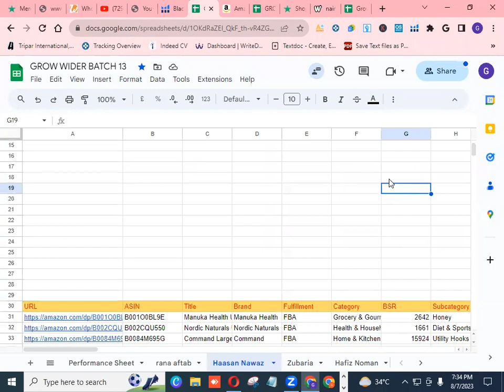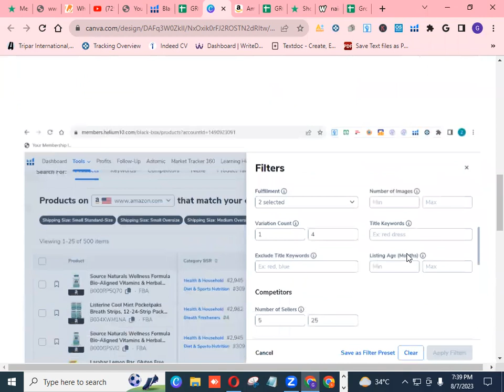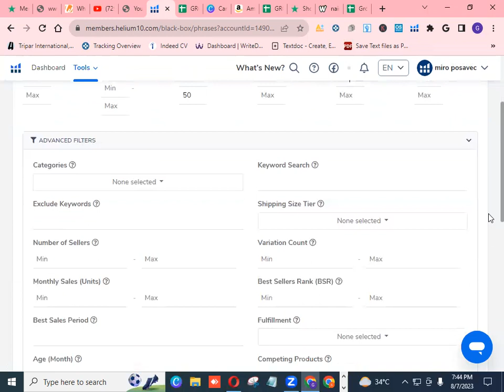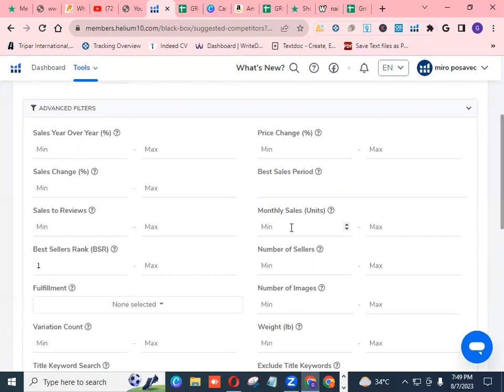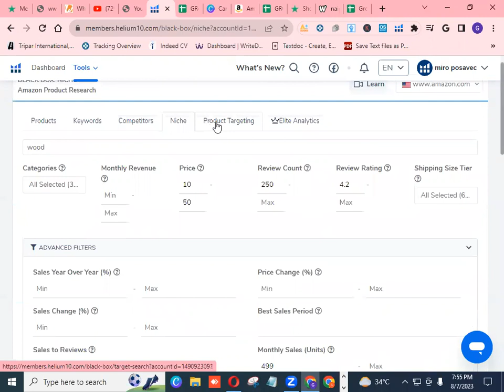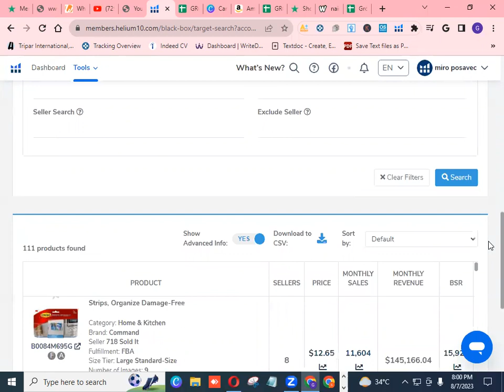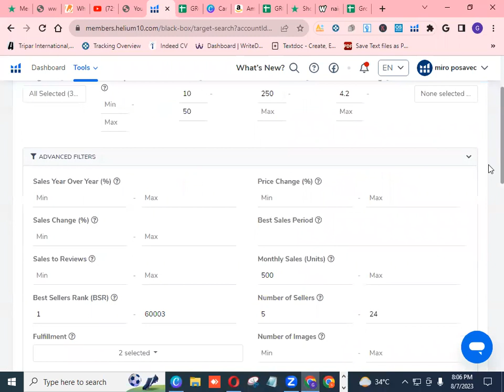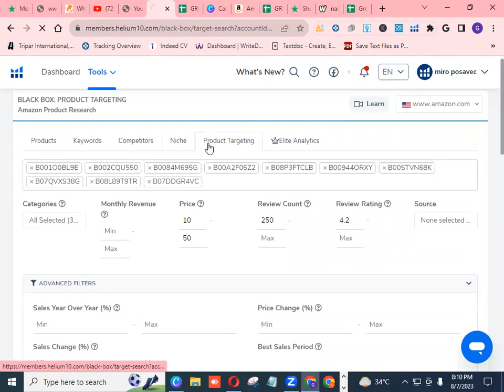Lec 4.1 Batch 13 How To Explore Other Features Of Black Box To Generate The Ideas Of Brands Or Prds